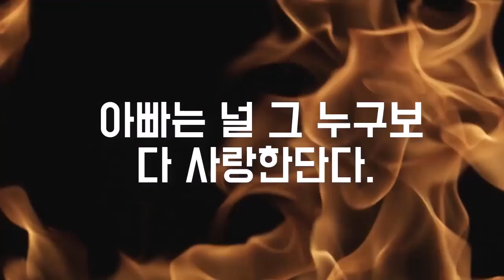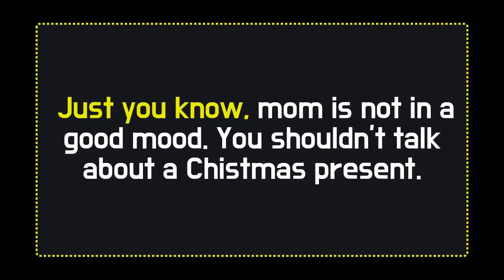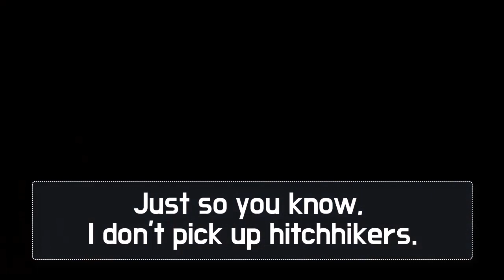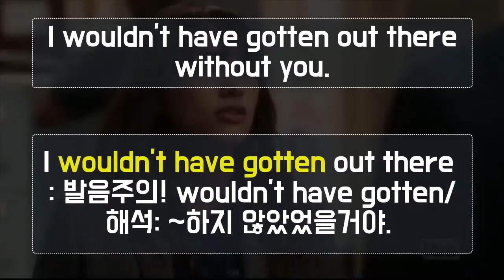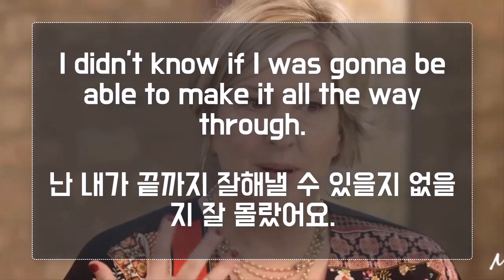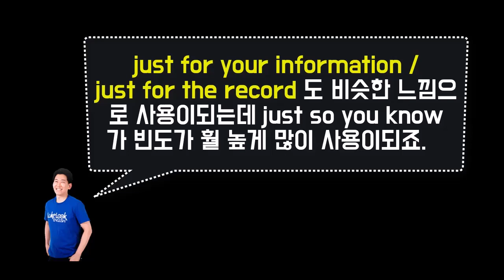한국인들은 잘 모르는 원어민 표현 just so you know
*100명이상의 미국인들을 직접 인터뷰하고, 미국인 Elliott와 공동제작 했어요.

📓 알라딘 shorturl.at/cghqC